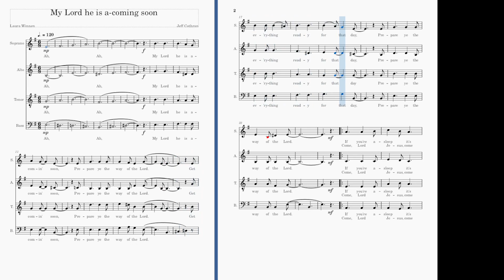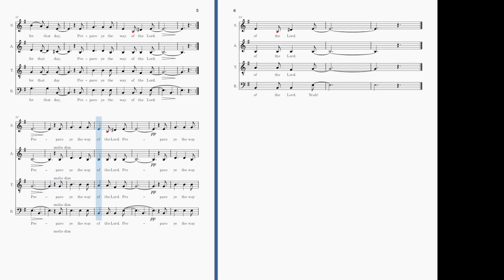My Lord he is a coming soon B